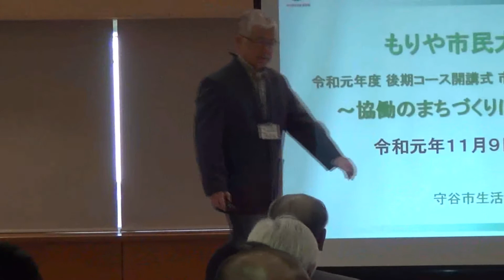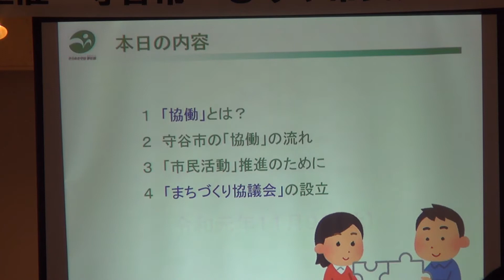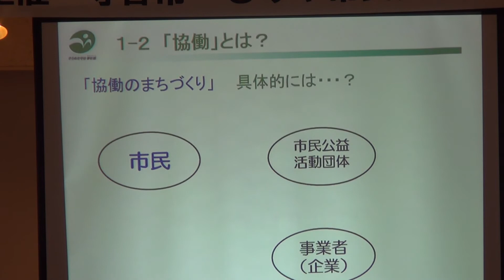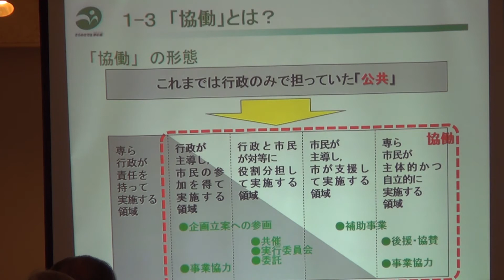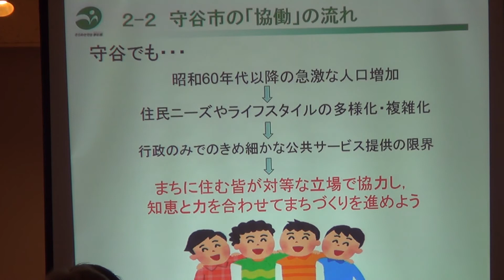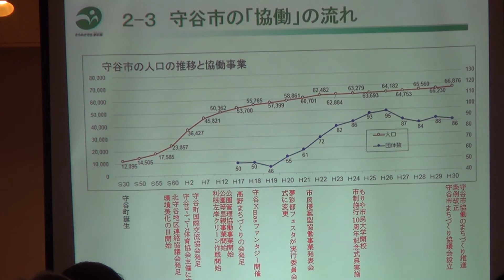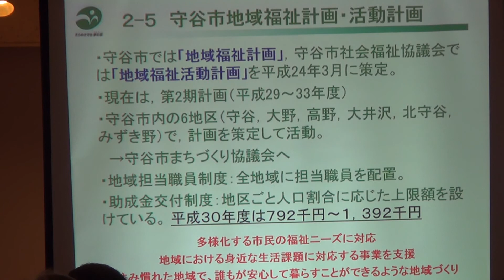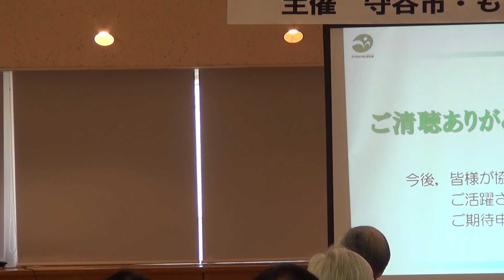2019開講式＆市政講座